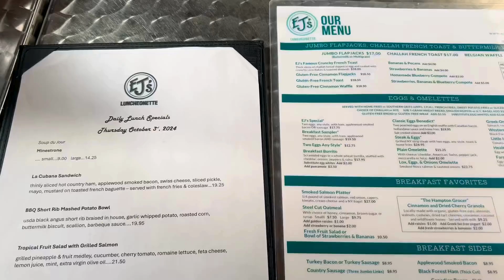NYC VLOG: A Perfect Fall Day in Central Park | Exploring the City 🍁🍂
Join me for a fall day in Central Park, NYC! 🍂 We’ll explore the beauty of New York City in autumn, walking through Central Park’s stunning scenery and checking out the city’s iconic spots.

VIDEO EQUIPMENT:
♡ iphone 13 pro max
♡ Editing software I use: Capcut & Canva